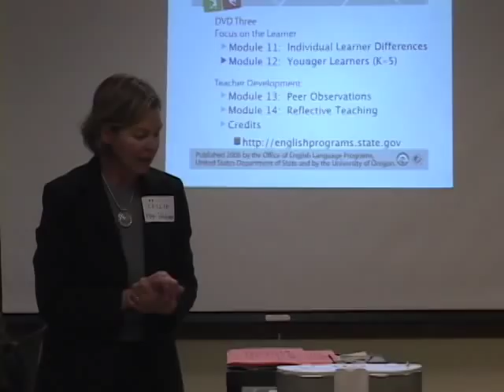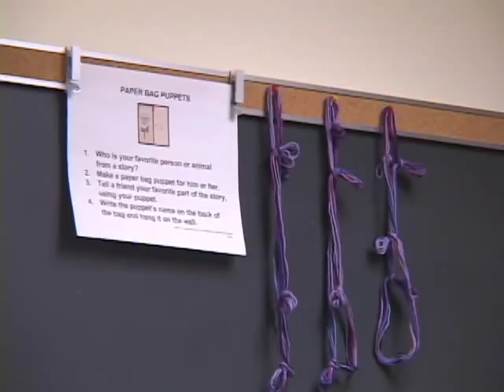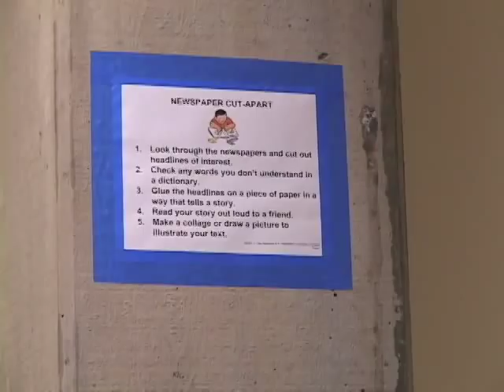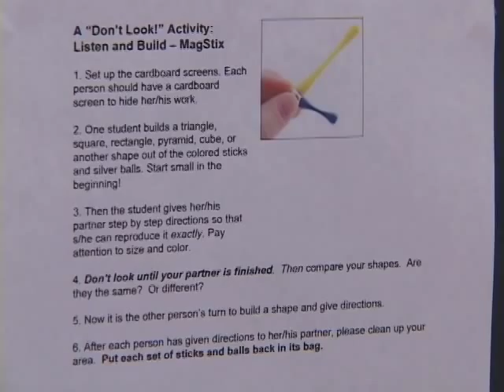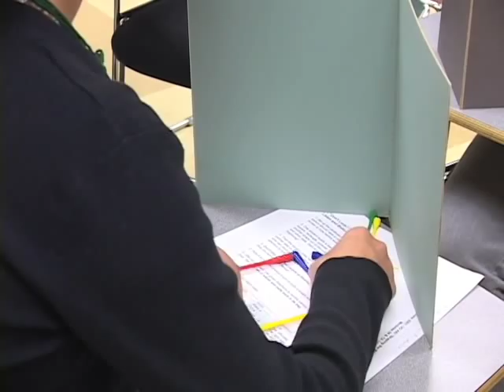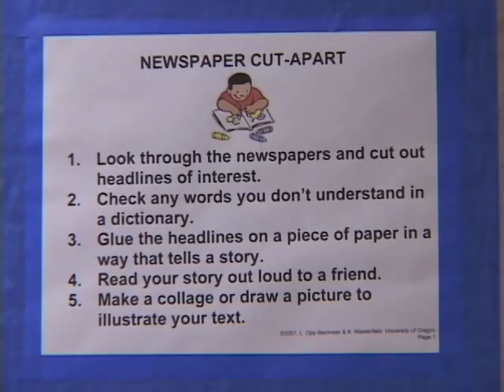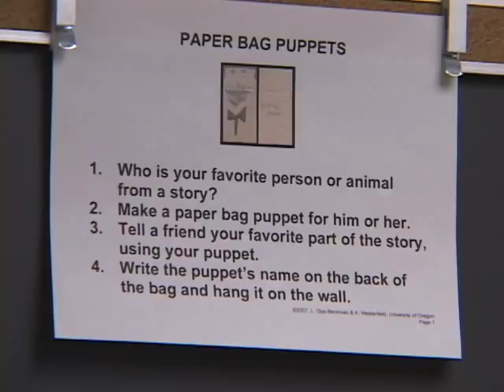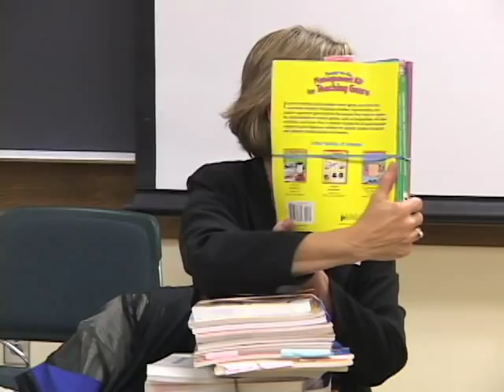Shaping the Way We Teach English: Workshop Part 2 of 2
Workshop with Leslie Opp-Beckman and Kay Westerfield.